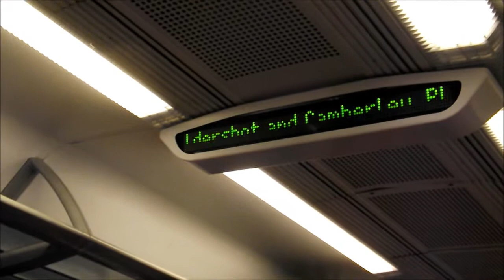Trains Music Video (Jordan Jones style)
**Warning Contains Strong Language!** Well welcome Jordan to the team and he has decided to make this music video for us out of all of his videos. I hope you enjoy and thanks Jordan. Youtube Channel